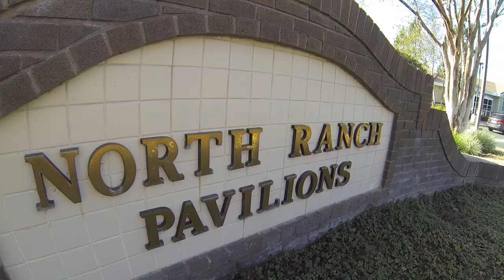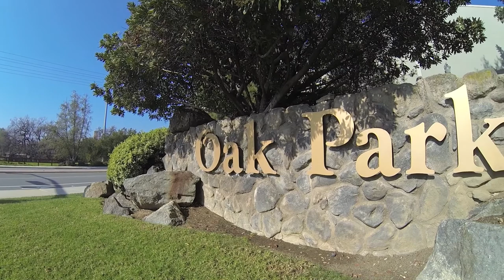A Quick Tour of Oak Park Shopping Centers Lindero Canyon and Kanan Rd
A Quick Tour of Oak Park Shopping Centers Lindero Canyon and Kanan Rd with local Keller Williams Realty Agent Mike Love.

Shopping and Restaurants in Oak Park Ca Tour with Local Realtor Mike Love.

I grew up in Oak Park, just up the street from these shopping centers we used to refer to as "The Stores." I used to ride my bike with my buddies down Lindero Canyon Rd to get pizza and play video games at Lampost Pizza, still one of my favorite pizza restaurants and places to eat in Oak Park. I wont get too into whats here in this video but there are a few boutique shops, a few very nice salons, a couple pizza places, a locals favorite coffee shop called Beanscene and almost right next door a drive thru Starbucks! We also have a couple grocery stores, Pavilions and Fresh and Easy. There a couple cleaners too. A place for kids parties, a tutor place and a great karate school called Johnny Gyro Karate which I highly recommend! With all these great places and more Oak Park has much to offer its residents. Call me, Mike Love to see whats available today!

"I'd Love to Help."

Mike Love -  Keller Williams
MikeLoveRealty.com